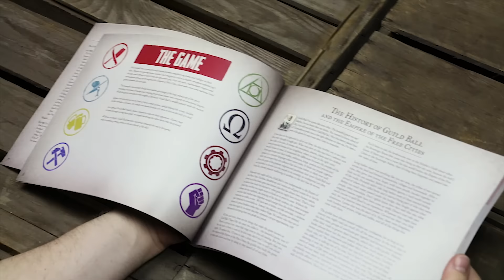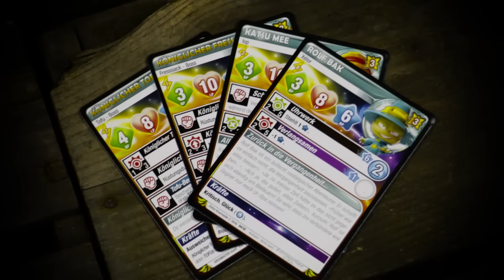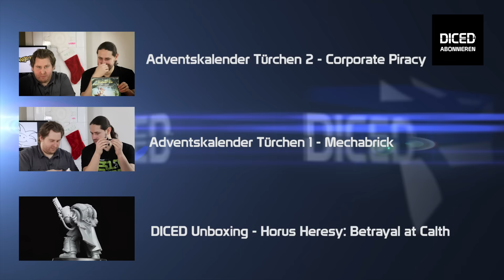Adventskalender Türchen 3 - Krosmaster Quest - DICED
Herzlich willkommen zum dritten Kalendertürchen vom DICED Adventskalender: Jeden Tag ein neues Review zu unserem liebsten Hobby der taktischen Miniaturenspiele. Sei es Tabletop, Brettspiele oder einfach nur analoges Wargaming.

"Get out of my Krosmos" sagte ein weiser Mann zum Thema Krosmaster Arena. Heute schauen wir uns ein anderes Spiel aus dem Krosmaster Universum an, welches 100% kompatibel ist zu Arena. Was das Besondere an Krosmaster Quest ist, das zeigen wir Euch in diesem Video.
Außerdem geht der Road to Post-Weihnachtsgeschenk weiter:
Teilt dieses Video auf Twitter mit dem HAshtag DicedAdvent oder kommentiert und liked es auf Facebook um am Gewinnspiel teilzunehmen.

Ich wünsche Euch viel Spaß und wir sehen uns morgen.